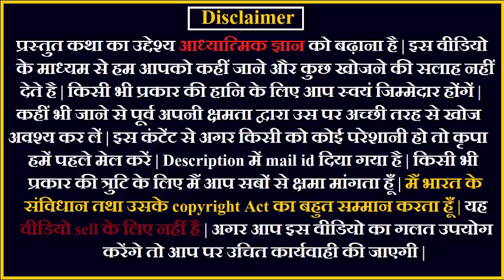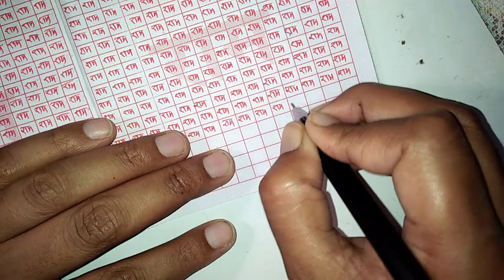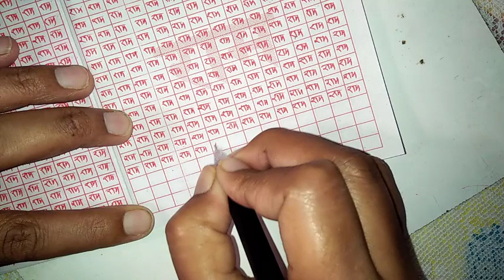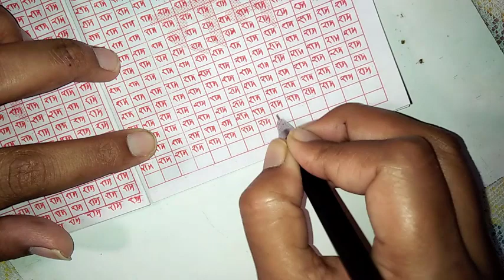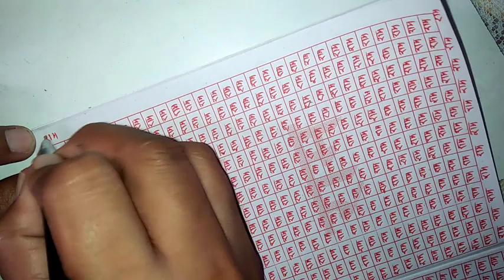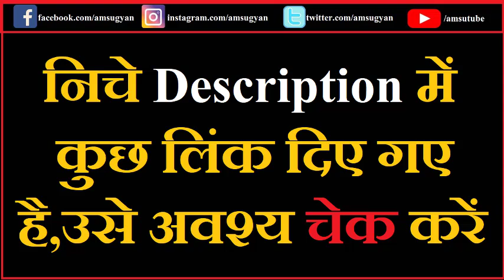ध्रुवलोक तक यात्रा करने वाले सिद्ध संत | ज्योतिजी Siddhsant Episode 69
ध्रुवलोक तक यात्रा करने वाले सिद्ध संत | ज्योतिजी